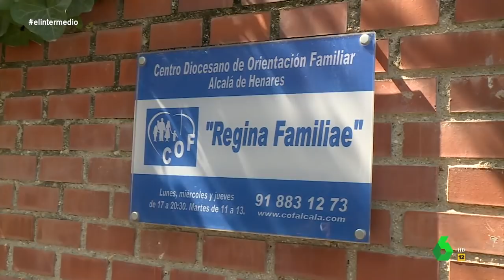AMS, la 'patología' con la que la iglesia identifica la homosexualidad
Samuel, siendo menor, acudió a los cursos del Obispado de Alcalá para 'curar' su homosexualidad. Lo hizo acompañado de sus padres y convencido de que "estaba enfermo por ser gay". Así lo explica en El Intermedio.